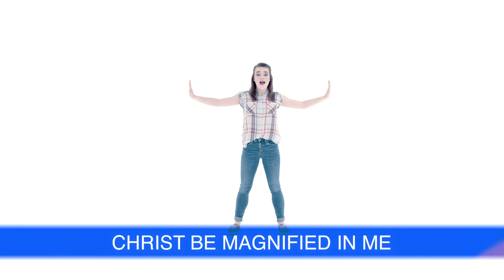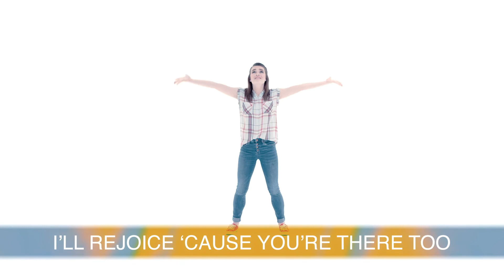Christ Be Magnified